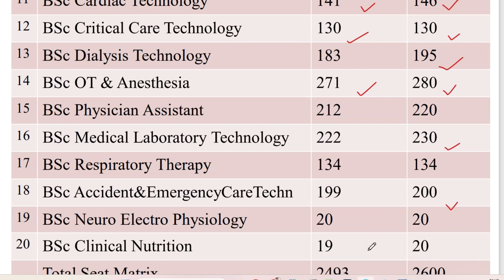Paramedical Courses Seat Vacancy Analysis|Paramedical Counselling 2023 Seat Matrix|2022 Vs 2023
🔴 TN Paramedical Courses Online Application Demo Video